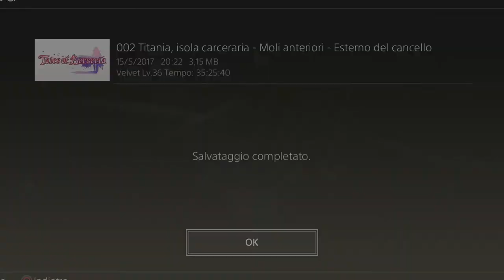Tales of Berseria Walkthrough 44 (ITA): Il Drago (PS4|PC)